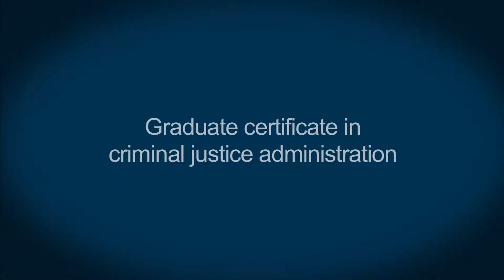Marquette's College of Professional Studies: Graduate certificate in criminal justice administration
Heather Wurth, Prof. St. '07, '09, police lieutenant, Milwaukee Police Department, was drawn to Marquette's graduate certificate program for the opportunity to deal with other criminal justice professionals and learn about areas related to her day-to-day activities including policies, budget, ethics and leadership. The bonds she created with other professionals in the program has been very beneficial to her career.
marquette.edu/cps